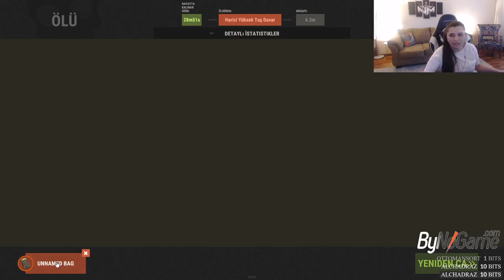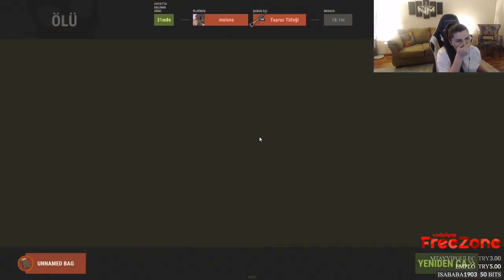Rust | Kapı Açıldığı Anda BOM #4 w/DuBeAl w/Syna